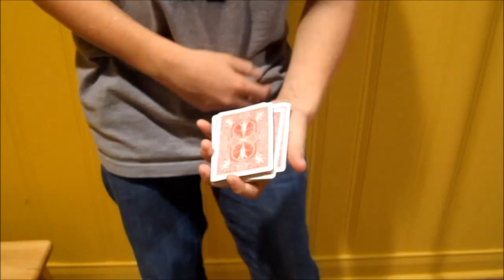Card Flourishes 10-17-12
short and sweet. Also, if you want to know what something is, leave a comment asking what is is, and the time. I will reply. :)